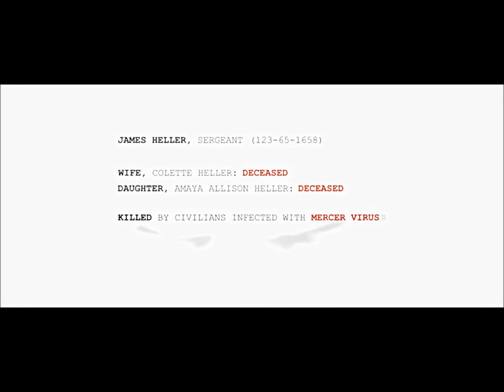Игрофильм Protoype 2 Часть 1